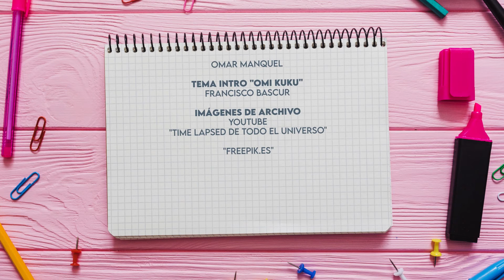ENTRETENILO - 03 La Serpiente del Faraón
Webserie infantil de Ciencia, Educación y Medio Ambiente.
Acompáñenos en familia!!!